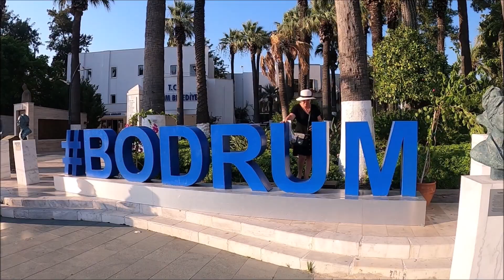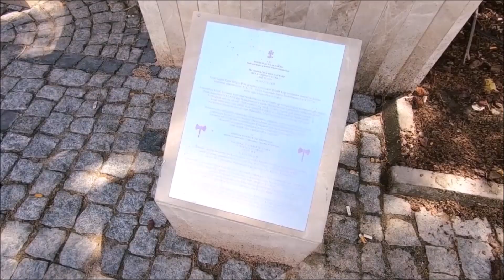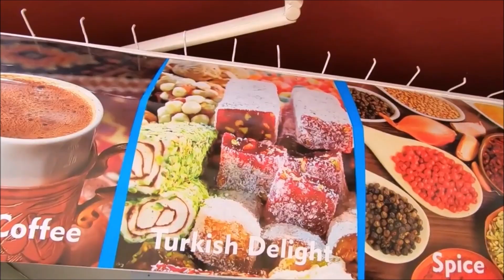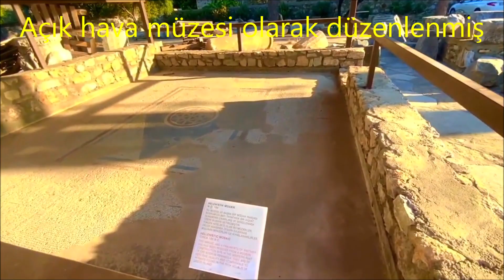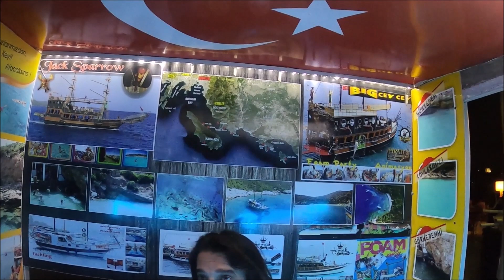Bodrum Halikarnassos Neler yapılır? Gezilecek yerler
Egenin incisi Bodrum merkez ve çevresi. Halikarnassos yani Halikarnas nasıl bir yer? Bodrum'da Neler yapılır? Gezilecek yerleri sizler için görüntüledik. Bodrum sadece Türkiye'de değil, dünyada da turizm açısından bilinen bir tatil beldesidir.

Bodrum, Muğla ilinin batı köşesinde yer alır. İlçe topraklarının büyük çoğunluğu kendi adını taşıyan bir yarımada içerisinde bulunmaktadır ki ilçe kuzey, batı ve güneyden Ege Denizi ile çevrelenmiştir.

Bodrum, dünyaca ünlü bir tatil beldesi olması nedeniyle gelişmiş ulaşım imkânlarına sahiptir. Şehrin hava ulaşımı Milas-Bodrum Havalimanı üzerinden sağlanmaktadır ki şehre uzaklığı 32 km'dir. Bodrum'da üç büyük marina ve kurvaziyer yanaşma iskelesi de mevcuttur. Marinaların ilk yapılanı Bodrum merkezde bulunan Milta marinadır. İkinci marina Turgutreis beldesinde bulunan D Marin ve üçüncüsü Yalıkavak beldesinde bulunan Pal Marina'dır.

Bodrum önemli bir kara yolu kavşağında bulunmaz. Bodrum'a kara yoluyla ulaşım Milas üzerinden çift şeritli asfalt yol ile sağlanmaktadır. Bodrum, il merkezi Muğla'ya 111 km, İzmir'e 242 km, Marmaris'e 165 km ve Fethiye'ye 234 km uzaklıktadır.

Bodrum'un merkez haricinde gezilecek beldeleri:
Bitez, Türkbükü, Gümüşlük, Gümüşdoğan, Konacık, Mumcular, Ortakent Yahşi, Turgutreis, Yalı ve Yalıkavak'tır.

Bodrum'un antik çağdaki adı 'Halikarnassos'tur. Türkçe olarak 'Halikarnas' olarak anılmaktadır. Aziz Petrus Kalesi adı verilen kale ile birlikte şehrin Aziz Petrus'a adanmasıyla şehre 'Petrium' adı verilmiştir. Bu isim zaman içerisinde önce 'petrum' sonra 'potrum' ve en sonunda 'Bodrum' olarak değiştiği söylenmektedir.

Bodrum, Anadolu uygarlıklarının kesişme noktası olan topraklar üzerinde yer almaktadır. Leleg, Karia, Pers, Dor, Helen, Roma, Bizans ve Osmanlı gibi çeşitli uygarlıklara ait arkeolojik buluntular yöre ve çevresinin yedi bin yıllık bir geçmişi olduğuna işaret etmektedir.

Bodrum antik çağda Karya Bölgesinin en önemli liman kentlerinden biridir. Burada tarihin babası olarak tanınan Herodotos ve tarihin ilk kadın amirali I.Artemisia gibi pek çok önemli kişi yaşamıştır.

Dünyanın Yedi Harikasından biri olan Mausoleum Halikarnassos şehrinde inşa edilmiştir. Depremler ve istilaların etkisiyle zamanla yıkılan mozolenin mermerden taşları Bodrum Kalesi'nin yapımında kullanılmıştır. Kaleyi 15. yüzyılda Hristiyan Şövalyeler inşa etmiştir. İnşaat 100 yıllık bir sürede tamamlanmıştır. Papa kalenin bitmesi için kalenin yapımında çalışanlara endülijans kâğıtları dağıtmıştır. Bodrum şehri Anadolu toprakları üzerinde en son ele geçirilen Hristiyan toprağıdır. Şehir II. Mehmed zamanında kuşatıldıysa da ancak I. Süleyman'ın Rodos Seferi sırasında ele geçirilebilmiştir.

Bodrum Kalesi bugün dünyanın en büyük 2. Sualtı Arkeoloji Müzesi olarak hizmet vermektedir. Doğu Akdeniz'de ayakta kalan en sağlam kaledir. Bodrum şehri ise pek çok kültürel etkinliğe ev sahipliği yapmaktadır.

Bodrum’da Ne Yenir?
Ege lezzetlerinden oluşan Bodrum mutfağının başköşesinde balık pastırması, ahtapot ızgara, Giritli otu, börülce kavurması, kabak çiçeği dolması ve kabuklu deniz ürünleri yer alır.

Ancak kırmızı et de Bodrum mutfağının olmazsa olmazları arasındadır. Türkülere konu olan çökertme kebabı ve sebzeli döner başlıca yemeklerdendir. Bitez dondurmasını da tatmakta fayda var. Her damak zevkine hitap eden bir özellik taşıyor.

Bodrum merkezde gezilecek yerler:
Bodrum Kalesi ve Sualtı Arkeoloji Müzesi ile
Halikarnas Mozolesi merkezde görülmeye değer yerler arasındadır.